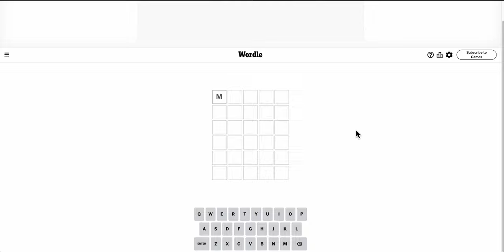Wordle 2024 05 12 - an EASY four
Finally a short one.